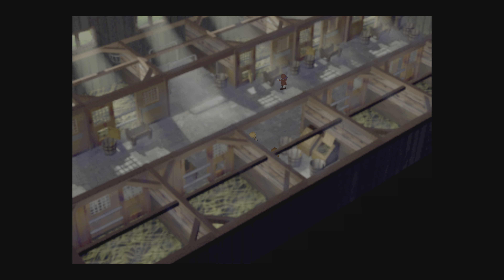Final Fantasy VII (PS1) PS5 4K - Part 9 - Fort Condor